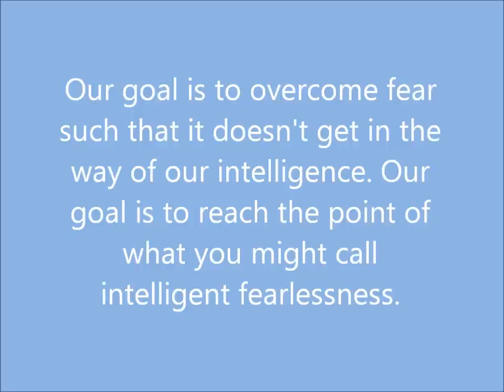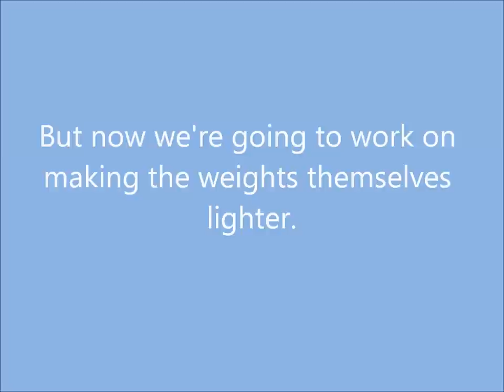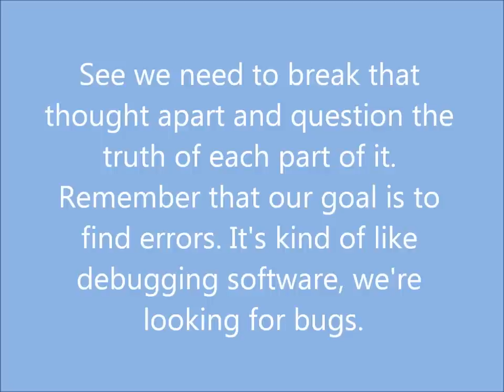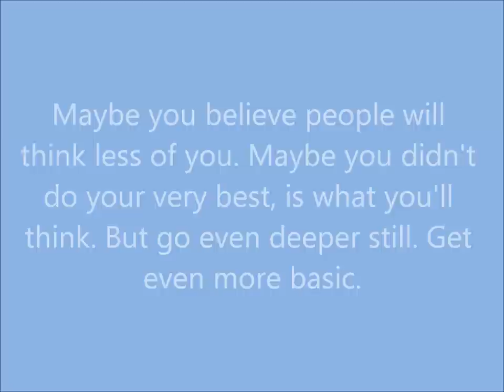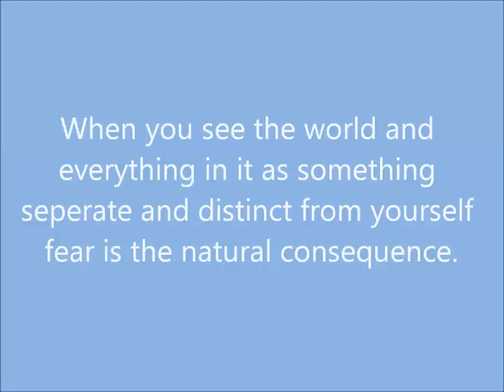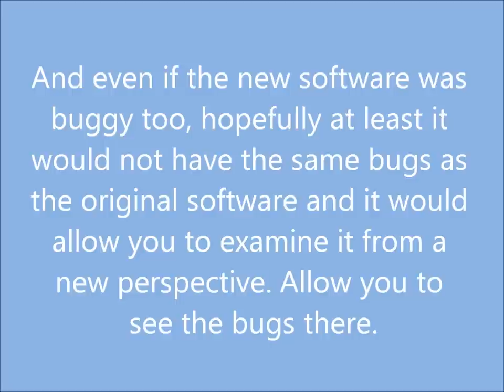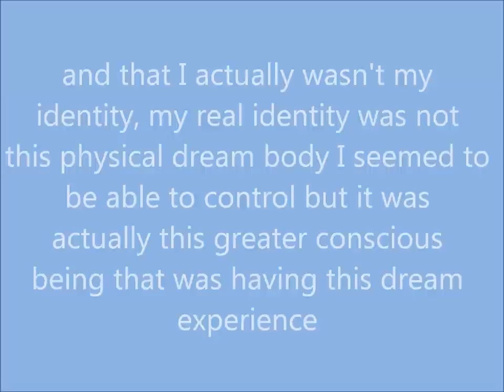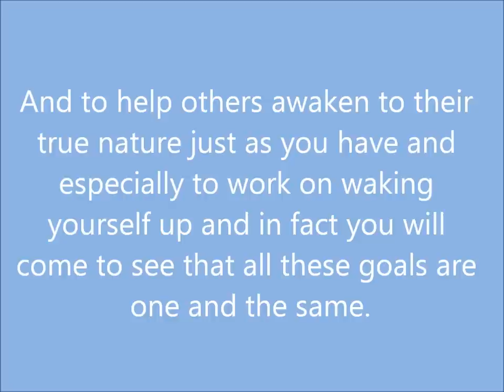Overcoming Fear - Steve Pavlina Podcast #08 [with text on screen]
Use this link if you would like to read the podcast